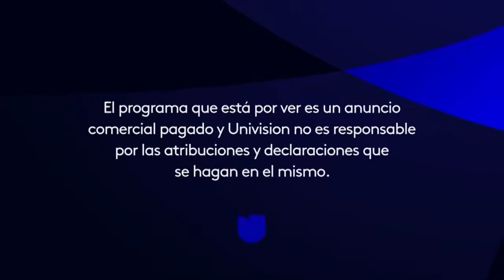WUVP-DT1 TOH ID / Time and Temperature / Paid Programming Warning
Includes the WUVP-DT1 Channel ID, Time and Temperature, Paid Programming Warning.

© WUVP-TV, WUVP-DT, Univision Communications, Univision Philadelphia LLC, Univision.
Recorded At 720p 16:9 OTA Signal
Using HD Homerun Connect Quatro